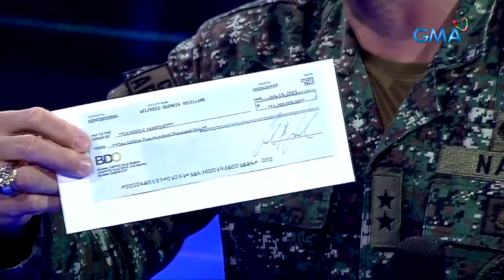Wowowin: Kuya Wil, ibinahagi na ang donasyon niya sa mga biktima ng C-130 plane crash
Aired (July 13, 2021): Nagbahagi ng milyon-milyong donasyon si Willie Revillame para sa pamilya ng mga sundalong biktima ng C-130 plane crash.